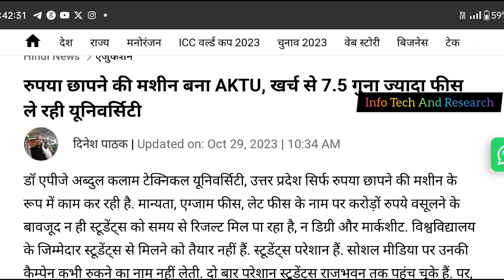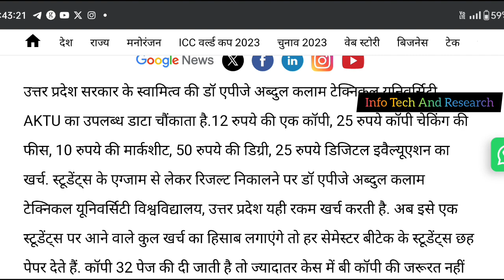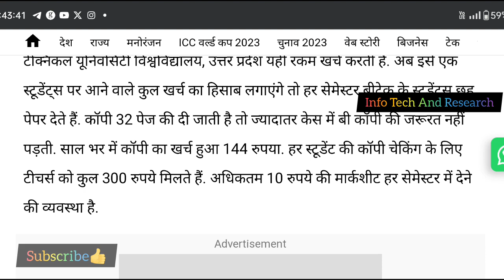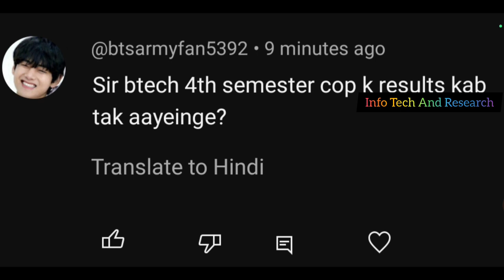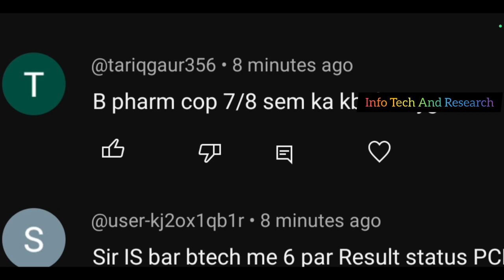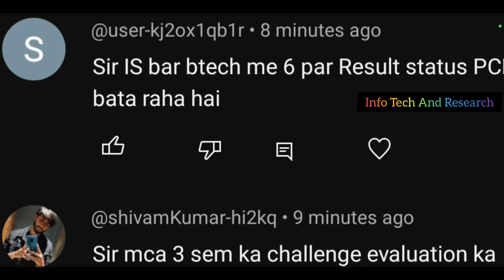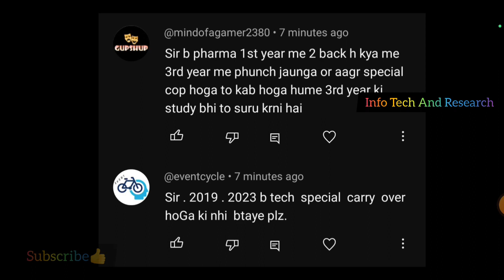Aktu बना पैसे लूटने की मशीन, Aktu Year Back Kitne Subject Pr Lagti h Aktu News Aktu Aktu Latest News